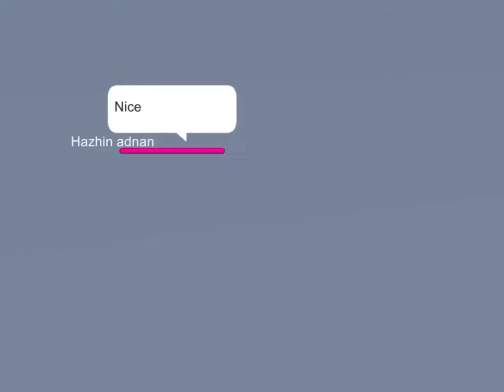Sakura school doll. baybe kiled mom 😱💀☠️